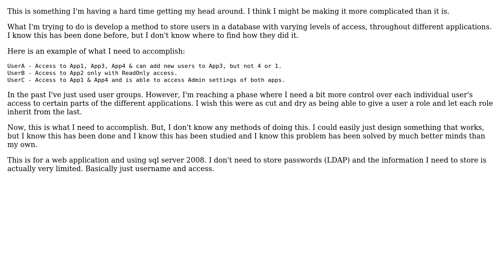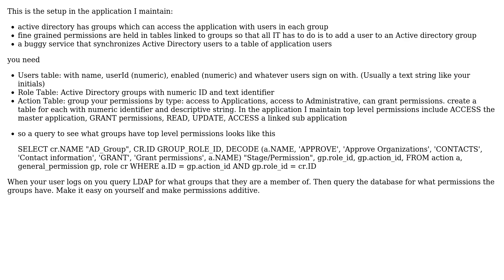Software Engineering: Methodologies for Managing Users and Access?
With thanks & praise to God, and with thanks to the many people who have made this project possible! You are responsible for your own actions.